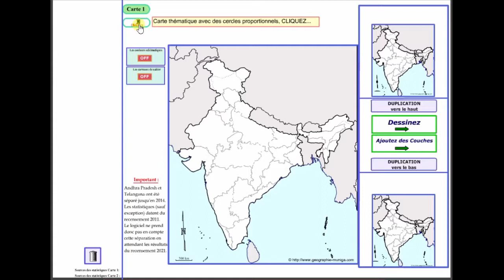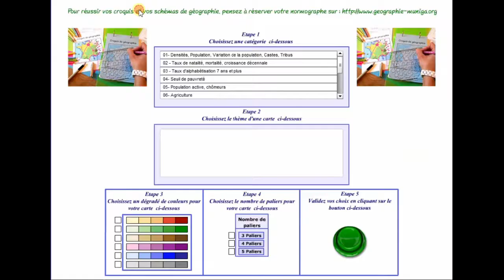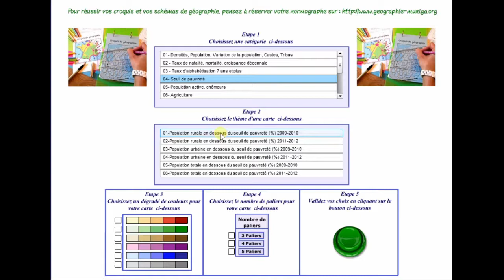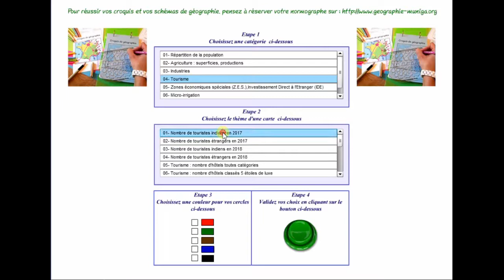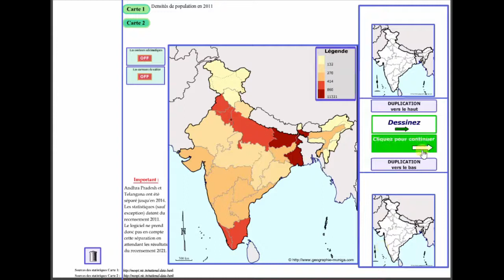Carto Flash Prof SDLV Inde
L'Inde

"L'Inde est le deuxième pays le plus peuplé du monde. Reconnue comme puissance émergente, elle regorge de toutes sortes d'activités, aussi bien économiques et politiques que culturelles et sportives. Toujours en proie à des conflits anciens tels que son opposition avec le Pakistan au sujet du Cachemire, le président Pranab Mukherjee tente d'endiguer les fortes inégalités qui règnent encore en Inde, tout en s'ouvrant au commerce extérieur afin d'occuper une place plus importante sur la scène politique et économique internationale." (Source France Info)

Mais que sait-on de l'Inde ?

Assez peu de choses en réalité alors que les programmes scolaires ne cessent de présenter des études de cas sommaires.

C'est pourquoi, alors que ce pays doit être étudié dans le secondaire, il m'a semblé important de produire un logiciel Carto_Flash_SDLV Inde pour mieux comprendre sa situation.

Un logiciel très performant, gratuit, pour Mac ou PC ou Android et qui :
1) permet de produire en deux, trois coups de clics des cartes statistiques ;
2) permet de présenter quatre cartes différentes sur un écran afin de pouvoir les comparer, les analyser ;
3) permet de superposer sur les cartes ainsi créées des couches pour « fixer » les principaux éléments de l’espace  (villes, ports, des cartes spéciales comme les températures, l'hydrographie ….) ;
4) permet de dessiner avec toute la palette d’un logiciel de dessin sur ces cartes pour en tirer des croquis ou des schémas explicatifs ;
5) permet de produire des centaines de cartes différentes grâce à sa base statistique intégrée.

Ce logiciel entièrement gratuit peut être vu en ligne avec un navigateur qui supporte Flash, mais il peut aussi être téléchargé gratuitement pour Windows ou Mac ou Android.

Le testez pour vos préparation de cours ; l’utiliser pendant vos cours ; pour vos révisions ou pour découvrir l'Inde, c’est l’adopter…….